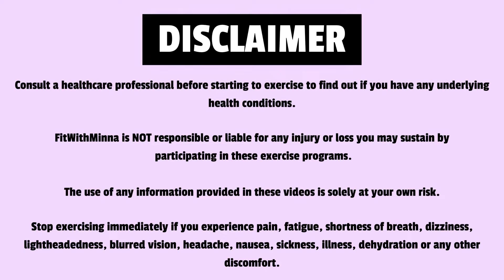10 MIN MORNING MOBILITY WORKOUT WITH POSITIVE AFFIRMATIONS | All Standing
This 10 min mobility workout helps you start your day off with positive and happy vibes! We loosen up the body, open up the joints and repeat positive affirmations. All mobility exercises are done to the beat in this workout, but our pace is not too fast. We take our time and focus on proper form and full range of motion. With this morning mobility workout I want to encourage you to focus on the good stuff in your life in order to get even more good things happening to you. Come join me to boost your mood and set your mind and body right for the day!

WORKOUT INFO:
10 min
Mobility
Full body
No equipment
All standing
To the beat
Positive affirmations

//Hi there! I am Minna Hirvi, your home workout coach and a physiotherapist from Finland. I work irregular hours as a flight attendant in narrow airplanes and I know from my own experience that it is not so easy to keep fit when you have a busy schedule, demanding job and lots of other things going on. At the same time I want to make sure to stay consistent in my workout routine to keep my vibes high and prevent musculoskeletal problems. You can do that too! All of the home workouts on my channel are made for you to feel better and pain free in your body and enjoy home workouts without wasting any precious time.

I welcome you to join me on these fun and efficient, stress-free weekly workouts! You can find workouts in three different categories on my channel (as individual videos and playlists):
-DANCE FITNESS
-STRENGTH
-MOBILITY / STRETCHING

A new workout comes out every Tuesday, Thursday and Sunday! I would be more than happy to connect with you, so leave a comment under one of my videos and let me know something about you! See you in the workout sessions!